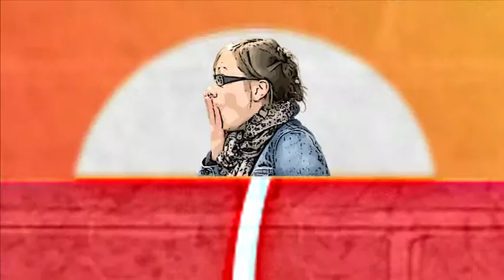Münsterama - The Ignition & Ferientipps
Wir haben uns mit Nobby und Michael von The Ignition auf ein Bierchen im Hot Jazz Club getroffen und über ihre China-Tour 2012 gequatscht. Ausserdem geben euch die Leute auf der Straße Ihre besten Semester- und Schulferien-Tipps.